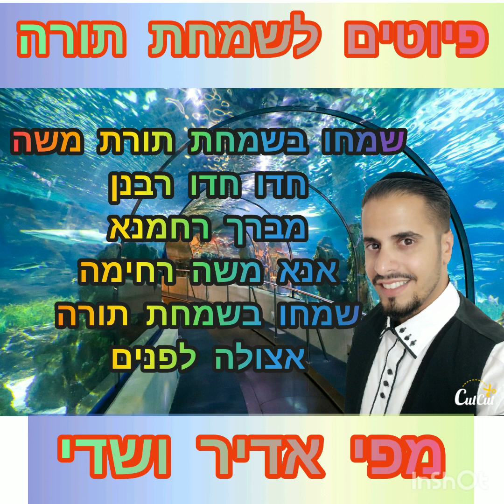פיוטים לשמחת תורה🌻מפי אדיר ושדי.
בנוסח תימן.